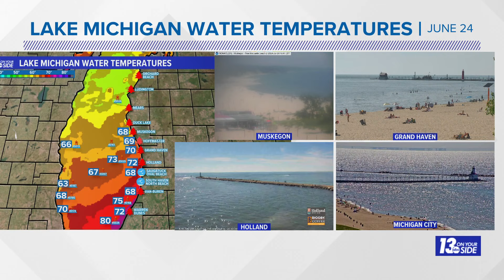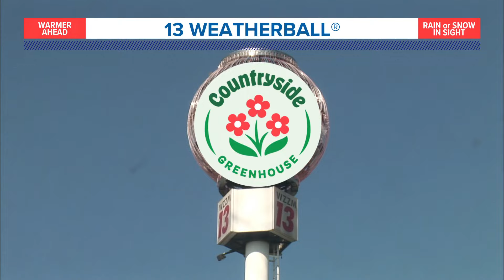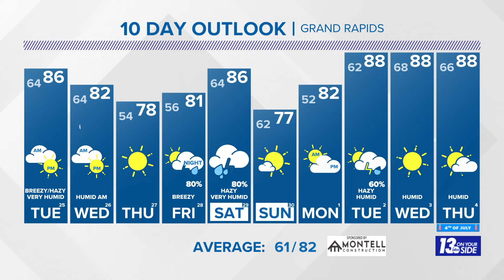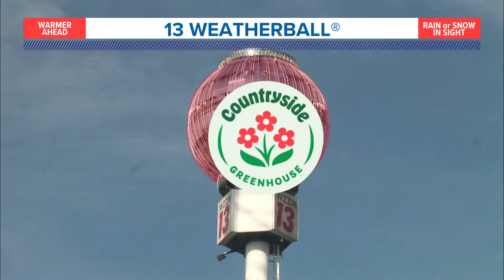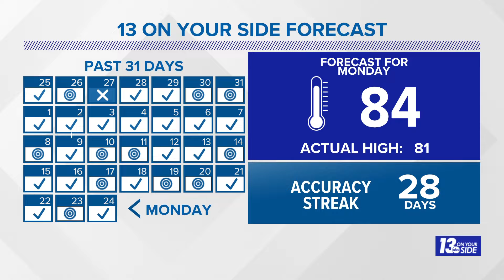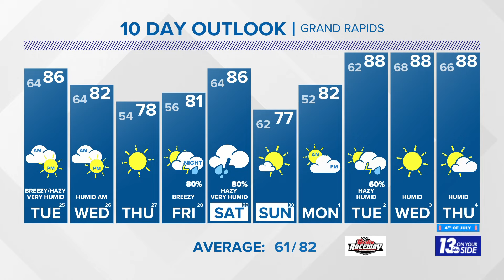5/6 pm Weather Forecast - Grand Rapids, MI - Monday, June 24, 2024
Severe thunderstorms will arrive prior to daybreak Tuesday, followed by a very humid, summer day.